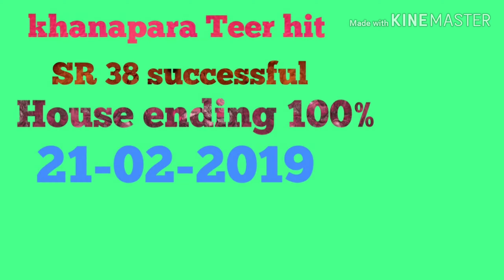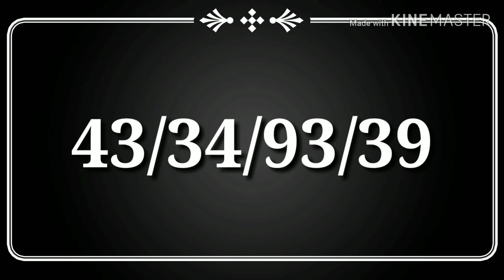21-02-2019 khanapara Teer hit House ending and common number 100% success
SR 38 successful